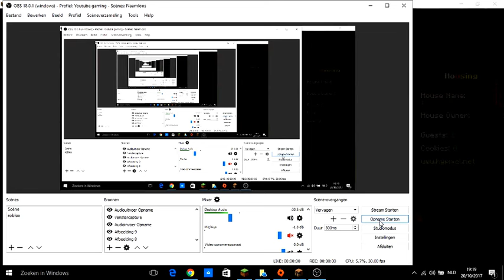MINECRAFT GLASS MAZE! (player housing)